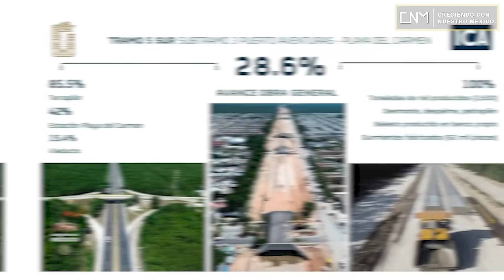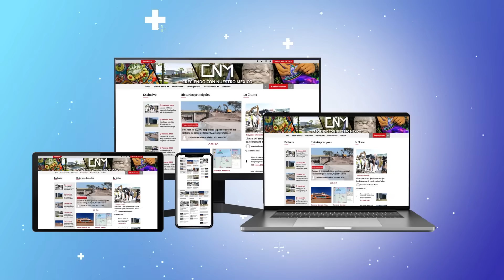Primer recorrido de pruebas en el Tramo 4 del Tren Maya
Da clic para más noticias de agosto del 2023.
¡Entérate!
Datos del video:
Introducción. // 00:00
1° de septiembre se realizará el primer recorrido. // 03:37

Complementario.
Así se ve el tramo donde se realizará el primer recorrido de pasajeros del Tren Maya.
Al 96% de vía terminada en el tramo 2 del Tren Maya, que va desde Escárcega a Calkiní.
Primer tramo del Tren Maya que concluye el montaje de vías, Tramo 3 de 160 kilómetros Calkiní-Izamal.

✅Música YouTube.